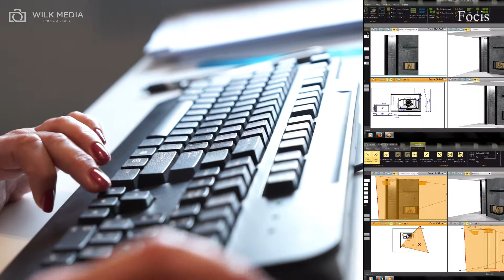Budowa kominka ze skóry bawolej, kominkiFocis, jakzbudowaćkominek kominekw domu